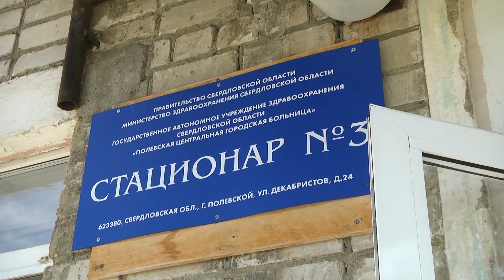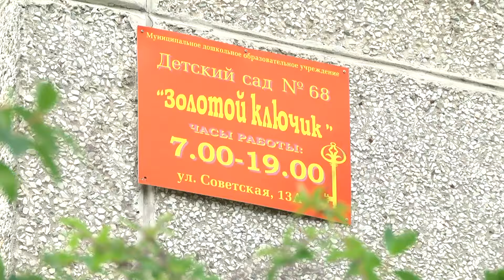Растим добро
Все лучшее детям. С эти девизом благотворительный фонд «Синара» шагает по жизни. На днях при поддержке меценатов было реализованы ряд мероприятий в рамках двух социальных проектов. В   детские сады сел округа приобретено постельное белье, а в детское отделение ЦГБ поступила новая медицинская мебель.